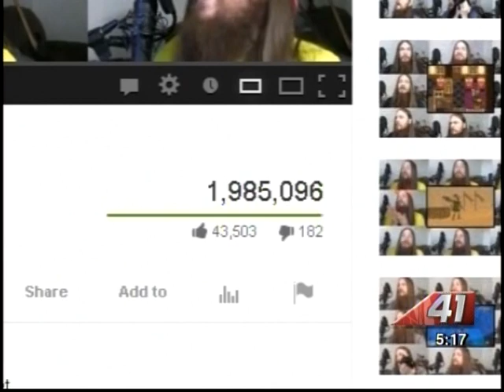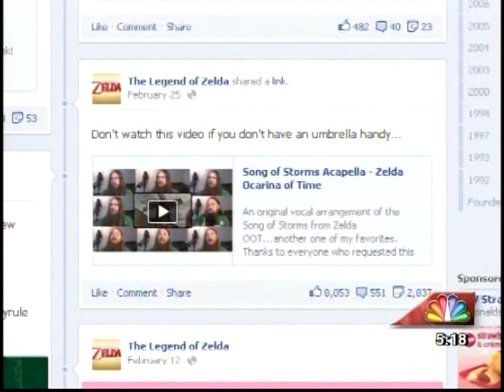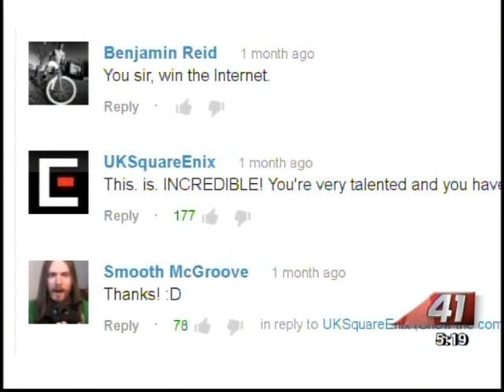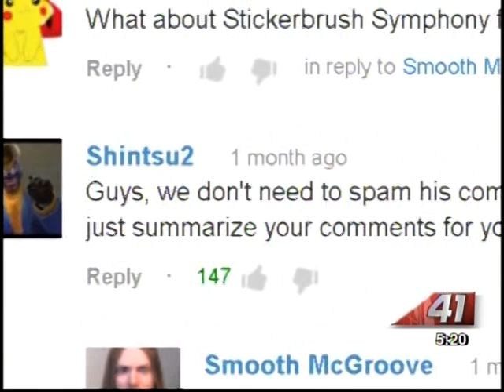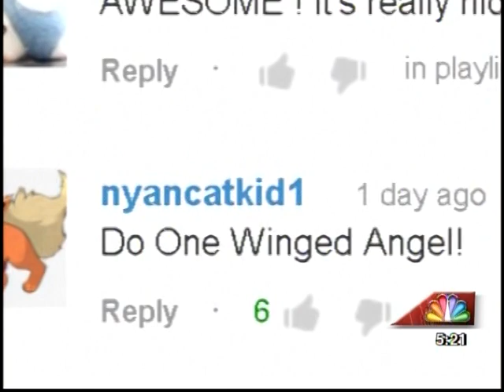41NBC/WMGT - The Stylings of Smooth McGroove on 41NBC - 6.17.13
Rising Youtube sensation Smooth McGroove combines two of his favorite things -- music and video games -- into an entertaining a Capella series.